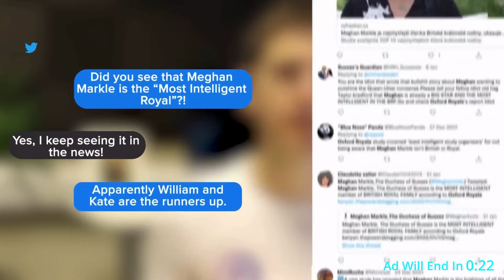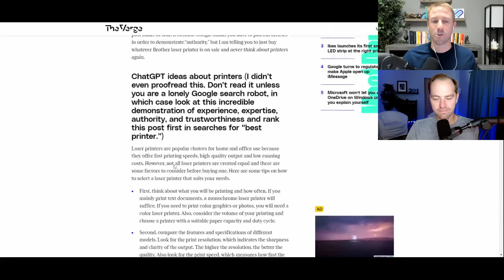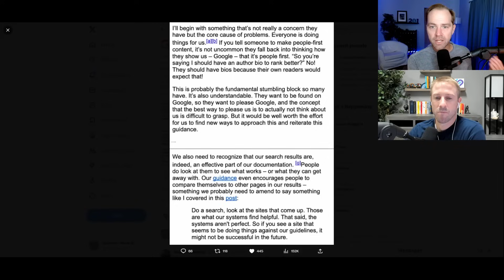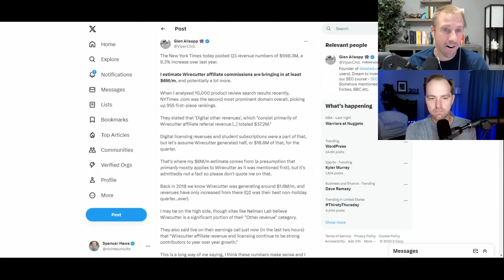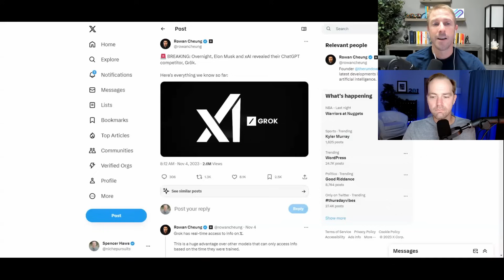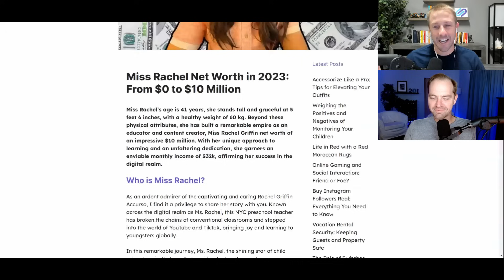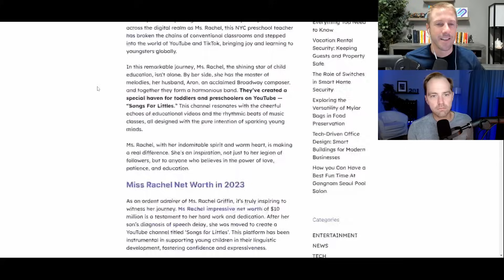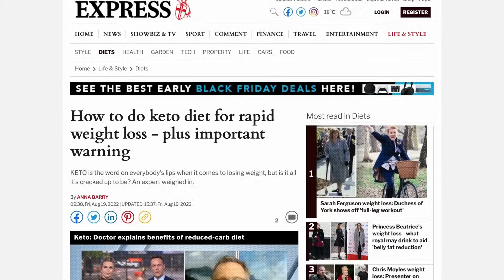More Google Updates, The Verge and AI, Feedback for Google, and Wirecutter Making $6 Million/mth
The Niche Pursuits podcast is moving to a new channel!

Welcome back to another episode of the Niche Pursuits News Podcast, where Spencer and Jared cover all the latest relating to SEO, digital marketing, affiliate marketing, and website creation and break it down into bite-size pieces for listeners.

Spencer and Jared kick things off by talking about how the November Core Update was rolled out about a week ago.
Did most websites see a recovery or more of a decline? What will happen as the update concludes?

They also announce that the Reviews Update has also been rolled out.

Next up on the agenda is a very interesting tweet from Danny Sullivan from Google Search Liaison on how he brings people’s feedback back to Google.

Another tweet that made it into this week’s news is about the New York Times’ 3Q revenue numbers.

In the last news item of the episode, Spencer shares that Elon Musk and Twitter recently revealed their ChatCPT competitor, Grok Premium Twitter subscribers can currently sign up to the waiting list to test it out.

In the Shiny Object Shenanigans portion of the podcast, Spencer talks about the tool he created, Rank Logic and its latest addition—a Google Analytics integration, which will be available for current users as early as next week.

When it’s Jared’s turn, he talks about recording more videos for the Amazon Influencer Program, most of them seasonal.

Jared’s find this week is The Measure of Things a very, very weird niche site that lets you enter a measurement and then compare that measurement to other “things.” For example, 829 square centimeters is about 1/15th as big as a bath towel. Isn’t that great to know?

This DR52 site ranks for 17k keywords and has an organic search volume of 24k per month. What’s super unique about this website? Hear Jared and Spencer break down the data they see in Ahrefs.

And that brings us to the end of another great episode. We hope you’re feeling informed and inspired, as always.

Timestamps:
00:00 - Intro
03:03 - Google’s November Core Update and the Reviews Update
10:03 - The Verge’s AI-Written Content
17:03 - Google Search Liaison Provides People’s Feedback to Google
23:20 - Glen Allsopp’s Assessment of The Wirecutter’s Commissions
29:13 - Twitter Reveals its ChatGPT Competitior, Grok
35:06  - Spencer’s Rank Logic Tool’s New Google Analytics Analysis Capabilities
38:29 - Jared’s Amazon Influencer Program and Weekend Growth Side Hustles
45:28 - MissRachelNetworth.com
55:07 - TheMeasureOfThings.com